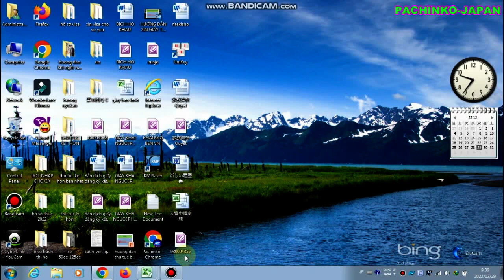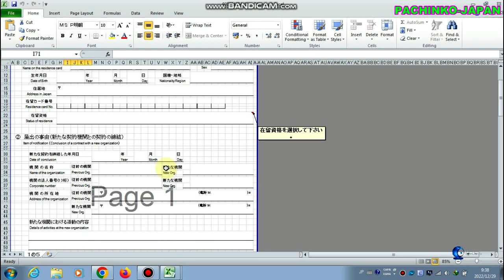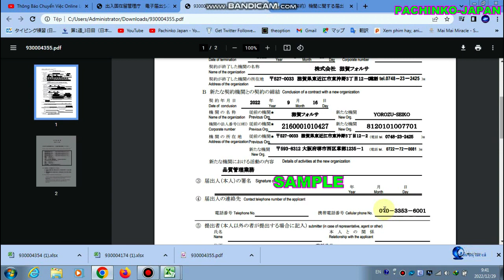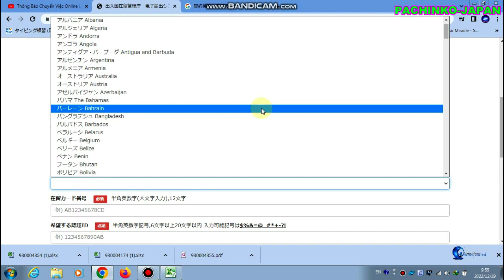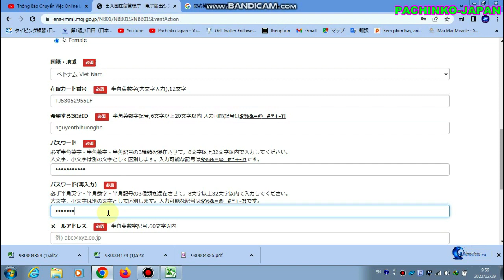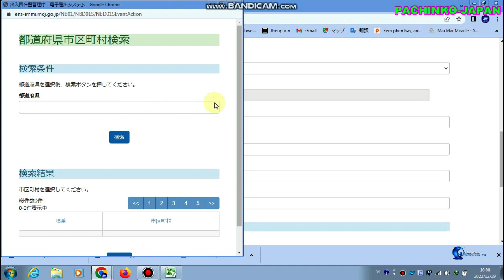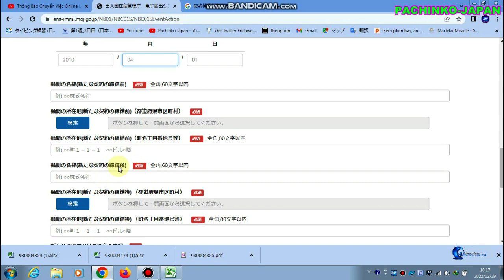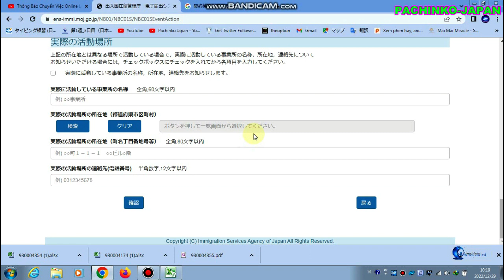Thông Báo Chuyển Việc Online Và Viết Thư Lên Nyukan Chi Tiết Ở Nhật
Cám ơn sự đồng hành của các bạn đối với kênh PACHINKO-JAPAN của mình.
Hiện tại các bạn đang làm việc tại Nhật chắc chắn sẽ có lúc vì một lý do nào đó mà phải chuyển công việc. Khi chuyển các bạn đừng quên làm thủ tục báo cáo lên nyukan trong vòng 14 ngày kể từ ngày vào công ty mới nhé.
Các bạn vào link trang web của mình để xem chi tiết nhé .
Các bạn có thể sử dụng luôn điện thoại của mình để khai báo qua đường link dưới đây:

Như trong video mình hướng dẫn sẽ có thêm một phần các bạn phải chuyển từ loại chữ Hankaku 半角 sang chữ Zenkaku 全角, các bạn truy cập vào đường link ở dưới để chuyển nhé:

Còn lại các nội dung khác các bạn hãy làm theo hướng dẫn như trong video của mình nha.
Chúc tất cả các bạn sức khoẻ và công việc mới như mong đợi!